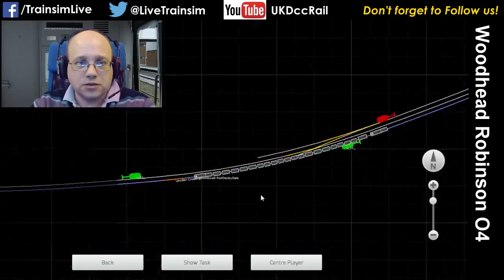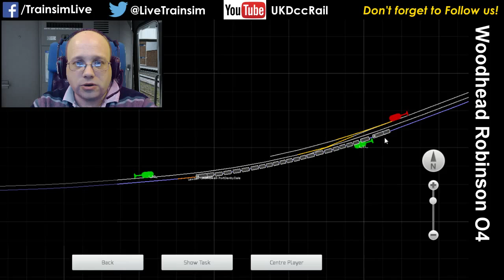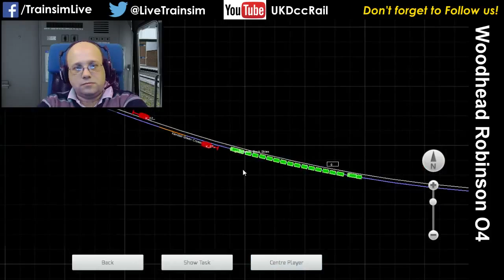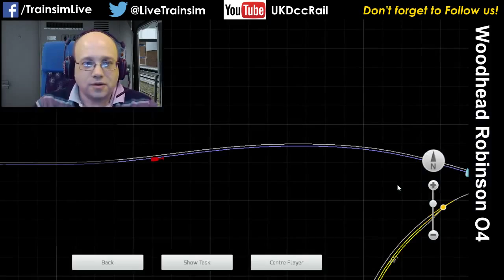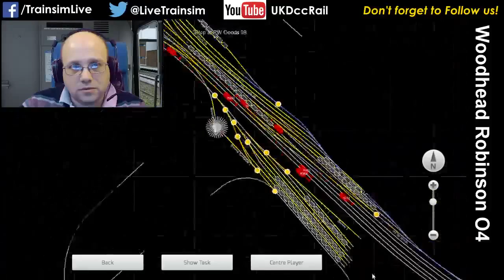Train Simulator 2015 - Robinson O4 on Woodhead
A hard slog in foul winter weather with the Robinson O4 steam engine on the Woodhead line.  Traffic in the way means many signal checks and keeps us on our toes the whole way there.